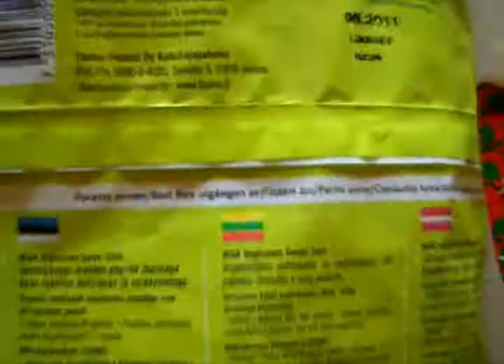Globalisaatio uhkaa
Ruokaa ympäri maailmaa